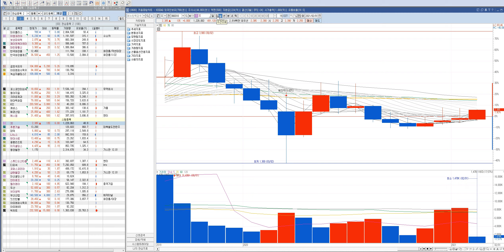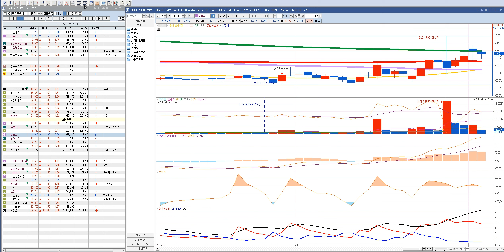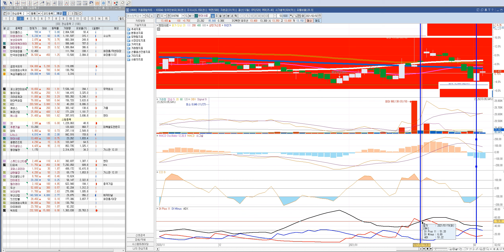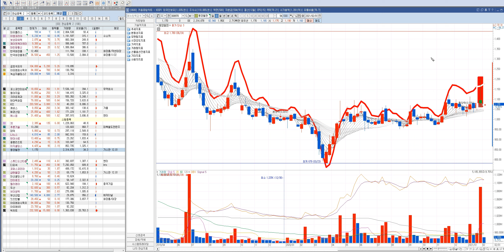스윙종목 완전정복-3S,푸른기술,대덕,나노스,현대사료,용평리조트,이지홀딩스,동양철관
이아이디 카프로 소프트캠프 베노홀딩스 비티원 글로스퍼랩스 모바일어플라이언스 피플바이오 유진로봇 모아텍 장원테크 청보산업 경인전자 세동 영흥 신화실업 이트론 삼성엔지니어링 kec 네오위즈 골드퍼시픽 웰크론 모나미 신성통상 이엠코리아 디엔에이링크 엠투엔 sk바이오팜 에이비프로바이오 ts인베스트먼트 코데즈컴바인 써니전자 성호전자 국영지앤엠 에스코넥 나라엠앤디 수소차 전기차 그린뉴딜 2차전지 가상화폐 디지털화폐 유비케어 전파기지국 메가엠디 인피티니헬스케어 삼표시멘트 다산네트웍스 아이스크림에듀 에코마이스터 티플랙스 웨이브일렉트로 코오롱생명과학 푸른기술 피에스엠씨 좋은사람들 우노앤컴퍼니 엑시콘 유신 솔루에타 쎄노텍 드래곤플라이 펩트론 루트로닉 투비소프트 신신제약 DB하이텍 동신건설 성우하이텍 동원시스템즈  삼천당제약 엘비세미콘 제룡산업 코퍼스코리아 인터로조
이화공영 화성밸브 신원종합개발 부산산업 프럼파스트 우리바이오 아시아나IDT KCTC 금호산업 아시아나항공 우신시스템 크리스탈신소재 삼일기업공사 sk텔레콤 kb금융 에어부산 삼보산업 두산퓨얼셀 동화약품
스타플렉스 소마젠 얼라인드 우리조명 케이프 위지트 영신금속 에이스토리 에스씨디 kc코트렐 알루코 휴켐스 삼아알미늄 비디아이 전진바이오팜 메드팩토 제놀루션 일지테크 릭스솔루션 인콘 엘앤에프 포스코케미칼
엘앤케이바이오 마이크로디지탈 바이오스마트 아이에이네트웍스 파미셀 한국전력 만도 테스나 한진칼 JYP Ent.아이큐어 영화금속 네패스아크 현대건설 SK하이닉스 고바이오랩  알서포트 대한전선 유한양행
대한해운 바이넥스 삼화페인트 대웅제약 한온시스템 오텍 영진약품 테라셈 알티캐스트 에이프로젠kic 에이비엘바이오 유나이티드제약 필룩스 티앤엘 드림텍 세화아이엠씨 엔케이물산 바이오리더스 삼화전자 상상인인더스트리 SBI인베스트먼트 엠에스오토텍 서연탑메탈 덕성 진도 한국전자홀딩스 일동제약 제이티 에스트래픽 위메이드 대영포장 한송네오텍
넵튠 레고켐바이오 일신바이오 옵티팜 신한지주 쌍용양회 클리노믹스 범양건영 이니텍 hsd엔진 lg생활건강 한국조선해양 에이치엘비 에이치엘비생명과학 명신산업 대원화성 LG전자 포인트모바일 코스모화학 아모레퍼시픽 휘닉스소재 녹십자셀 현대위아 영풍제지 제이웨이 필로시스헬스케어
서연이화 미디어젠 한국전자인증 디지캡 gs건설 대우건설 녹십자랩셀 이노테라피 리노공업 롯데리츠 현대오토에버 맥쿼리인프라 티엘비 이씨에스 에넥스 홈센타홀딩스 인바이오 팅크웨어 그린케미칼 엔젠바이오 코로나19확진자 웰크론한텍 서울바이오시스 우양 에스앤더블류 세운메디칼 지니틱스 안국약품 엘엔에프 텔레칩스 키이스트 덱스터 한국비엔씨 코리아써키트
에버다임 금호에이치티 우리들휴브레인 맥스로텍 sv인베스트먼트 휴림로봇 유니온머티리얼 진양폴리 태경케미컬 진에어 보락 제이콘텐트리 하나투어 교촌에프앤비 휴마시스 한스바이오메드 YBM 에이티세미콘
일양약품 씨아이에스 센트랄모텍 원방테크 한국패키지 인포뱅크 알체라 제일전기공업 에이엔피 한세엠케이 지니언스 에스맥 지놈앤컴퍼니 프리시젼바이오 에이치엘생명과학 젬백스 퓨처켐 퀸타매트릭스 빅텍 보령제약 동방 대성미생물